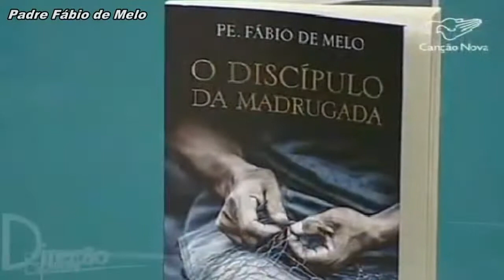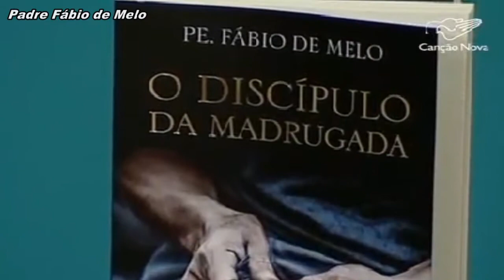Nutrindo a Fé através do cuidado_Programa Direção Espiritual_ 2ª Parte_03/09/2014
O que nos converte não é a regra humana,o que nos converte é o significado espiritual das regras humanas.É quando vc identifica que há um contexto amoroso para a regra que me proíbe.Isso é muito interessante,vc entender que Deus te protege no momento em que diz não,um Pai protege um filho no momento em que diz não pra ele.Quando a gente ama a gente tem uma tendencia a dizer sim a tudo,porque quer agradar,a gente tem essa ilusão de que o filho não pode ser contrariado,sobretudo pais que tiveram condições muito desfavoráveis na infância e que depois adquiriram bens,quando chega os filhos a gente tem uma tendencia a querer dar pra ele tudo o que a gente não teve,a gente acaba pecando pelo exagero,isso não é amor,é falta de zelo,é o excesso do amor que provoca um estrago na vida de quem recebe esse acesso.É muito interessante a gente observar a obediência como um direito,não como uma obrigação.O filho tem o direito de ter autoridade sobre ele para que ele obedeça,e ele fique protegido naquele momento da vida em que ele não sabe decidir sozinho.Esse é o verdadeiro significado da obediência.É um movimento amoroso que me protege, eu quando estou obediente estou protegido pelo Amor daquele que me é superior.
Então se as pessoas estão convertidas a lei será sempre favorável ao coração humano.

Porque que Jesus foi tão duro com o contexto Religioso do seu Tempo?
Porque a Lei era o esconderijo da hipocrisia.As pessoas eram muito facilmente hipócritas e se escondiam atras da Lei.
Recordam-se da cena em que Madalena estava prestes a ser apedrejada,todos ali estavam justificados com as pedras nas mãos.Justificados significa que estavam amparados pela Lei.
A justiça justificado é aquele que está debaixo da justiça.
A justiça está me protegendo,está me dando o direito de jogar a pedra naquela mulher e de matá-la.É o que dizia a Lei de Moisés.
Agora Jesus lança um novo olhar sobre essa obediência.
Tem sentido eu obedecer uma Lei mozaica para matar alguém?
Ainda que eu tenha o direito de fazer isso?
É justo eu matar alguém?
Ainda que eu esteja fortemente amparado pelos recursos jurídicos
da minha religião.Não.Não faz sentido isso.
Então eu começo a pensar que a juridição religiosa só tem sentido a partir do momento em que eu não a desvinculo do Amor,da Caridade.
Então digamos que a Lei me permita prejudicar o Cristian,agora se eu estou amparado pelo significado amoroso da Lei,é claro que eu não vou prejudicar o Cristian,ainda que eu tenha o direito de fazer isso.É o espírito da Lei,é  onde nós precisamos chegar.

O Discípulo da Madrugada é o relato de um homem que mostra o processo de transformação do coração deste homem ao encontrar Jesus,ao ouvir o Sermão das Bem-Aventuranças e ter ali o início de um processo muito interessante que é comum em todos nós,quando vc começa a perceber que Não basta obedecer,senão essa obediência dura dois,três,quatro dias,cinco anos,sei lá o tempo que a gente consegue ser obediente,e depois a gente se desprende e vai fazer tudo errado,porque a Lei não ficou escrita dentro de nós.A Lei que nos transforma não é a que está escrita de fora,a regra que transforma a sua casa não é aquela que vc grita aos quatro cantos,a regra que transforma é aquela que vc consegue escrever no coração do seu filho no momento em que vc o ama,que vc cuida dele.O cuidado é a experiência mais promissora,é a maneira mais interessante de encaminhar uma pessoa à Fé.Porque a Fé não é só em Deus!
O filho precisa ter Fé no Pai,o filho precisa ter Fé na Mãe,o Irmão precisa ter Fé no Irmão.
E como é que nós nutrimos a Fé?..É através do Cuidado.

Parentesco não significa muita coisa no momento em que não existe mais cuidado.
Quando os relacionamentos são cuidados,ali existe uma autoridade.

Acompanhe o programa 'Direção Espiritual' com Padre Fábio de Melo todas as quartas-feiras, a partir das 22h. Com reprise sábado, às 20h e na madrugada de segunda-feira, à 1h da manhã.
TV Canção Nova_Cachoeira Paulista